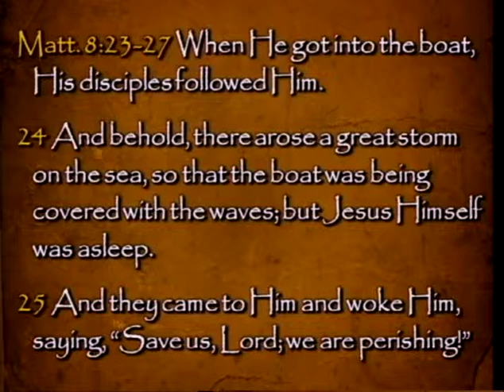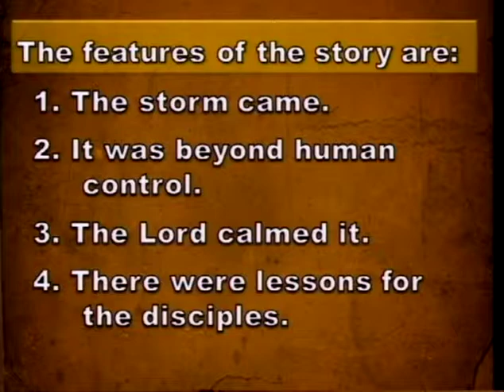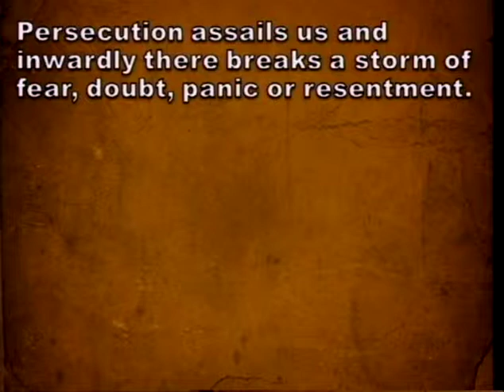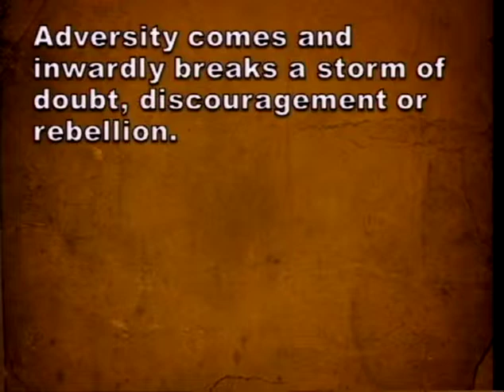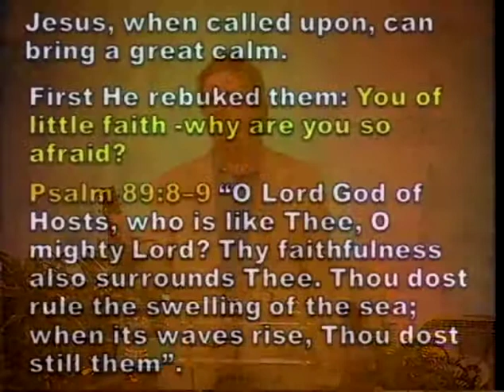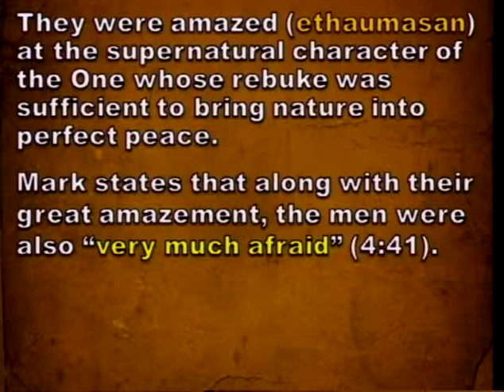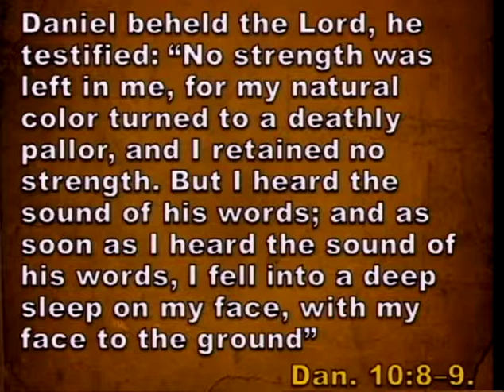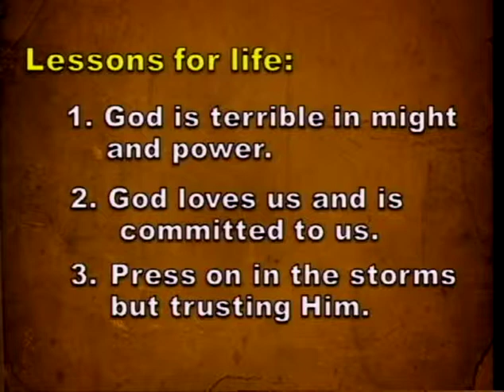The Miracles Of Jesus, Part 10 - The Great Storm (5/26/13)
The Miracles Of Jesus, Part 10 - The Great Storm